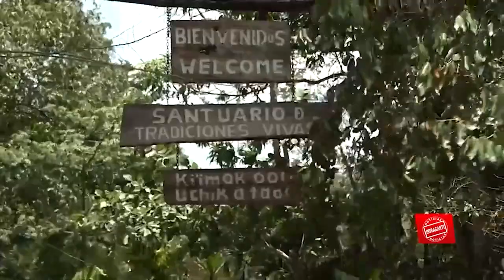La cultura maya esta viva, conócela con Gaby y María José Cadena en Tihosuco